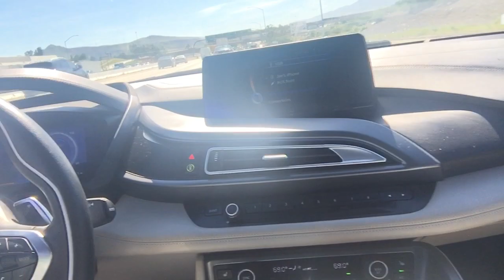Here's why only the ignorant hate on the i8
Owner Review: First impression.
The BMW i8 is a game changer.
This video explains how the i8 and Tesla are cars of the future, while most automakers, and consumers, are still looking backwards. This video breaks down what makes the i8 the best 2-door in the $ 0.00--$400,000.00  range.